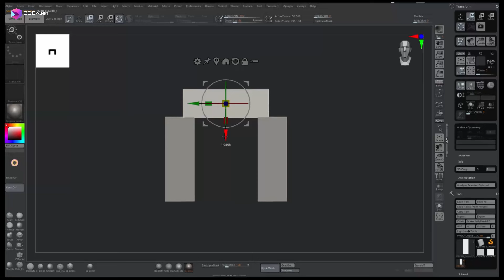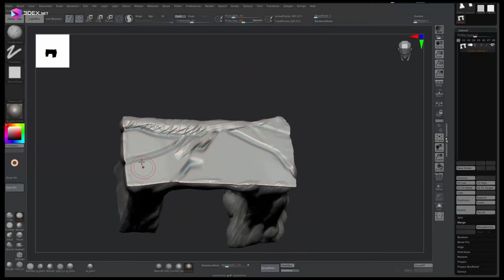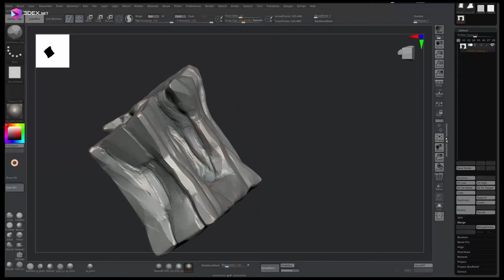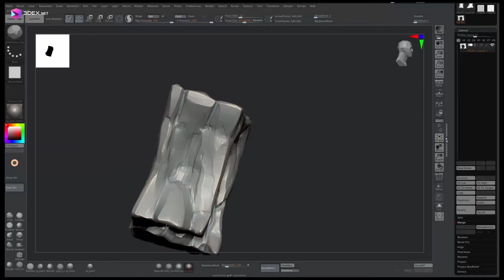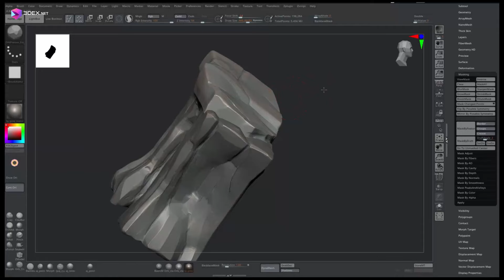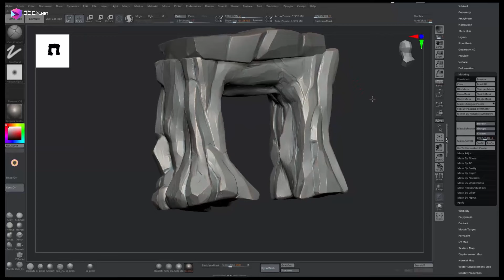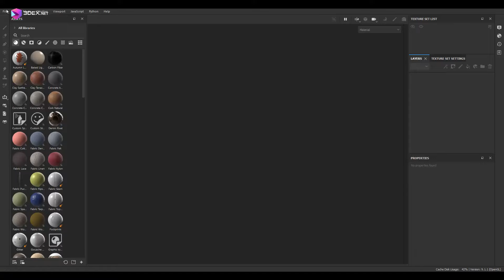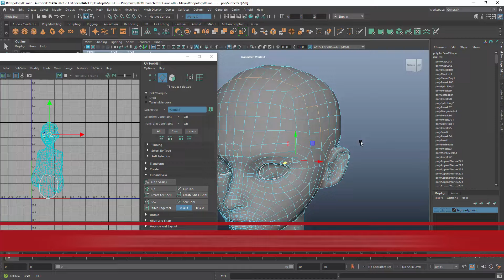Stylized Cave Rock in Maya 2025, Zbrush, and Substance 3D Painter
W- move
E- rotate
R- scale
1 - standard mode
2- subdivision mode with cage
3- subdivision mode
4- wireframe
5 - shaded mode
6- texture mode

__Music :
Saymon SixtyHate - Dopamine
Saymon SixtyHate - Atmosphere
yanbuck - Miami Vibes
Amethyst Shade - Process